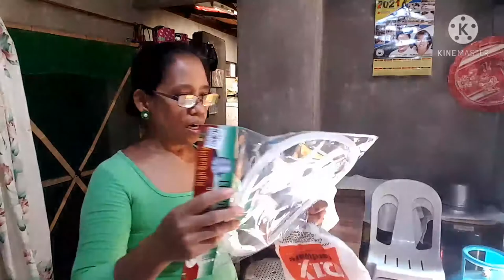How to look the good benifits that you buy from the supermarket or grocery store.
This video of mine was giving you tips , how to do shopping or buying foods with cheapest prize but, you can get good benifits for our body and healthy always. Thank you guys. See you there God bless.